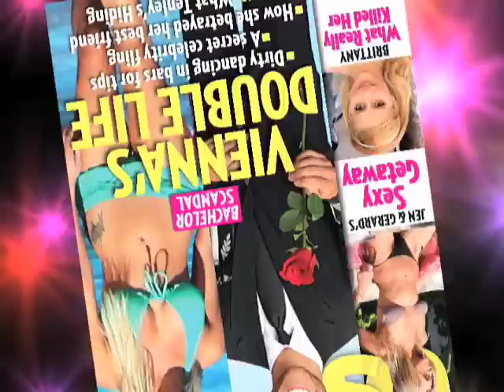Hot Stuff: Inside Kate Gosselin's Sexy NYC Club Night!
Us Weekly's Senior Editor Ian Drew -- and special guest, Idol alum Kimberly Caldwell! -- round up the latest "Hot Stuff" from this week's issue of the magazine.